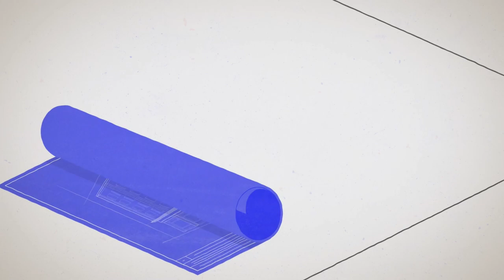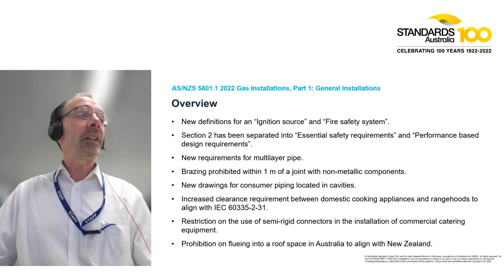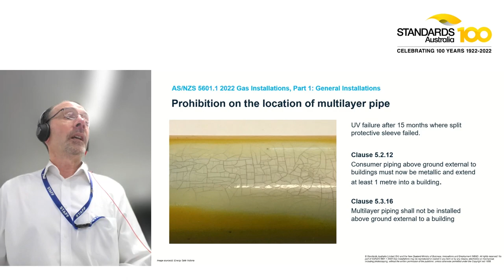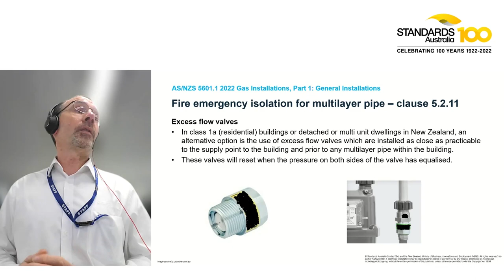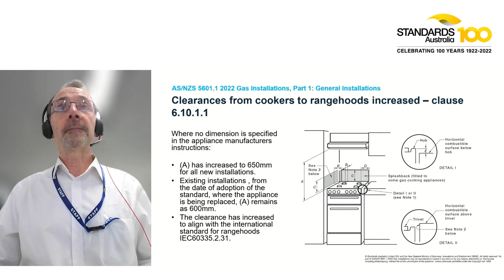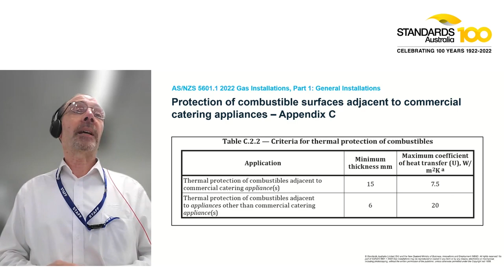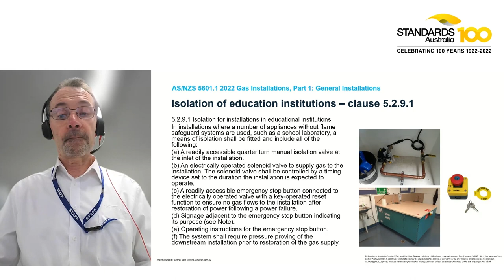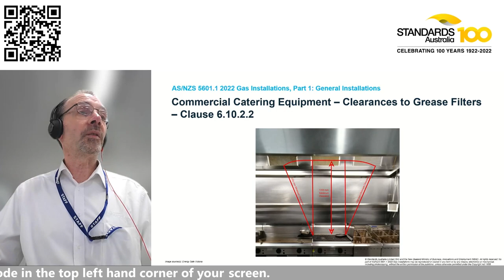Changes to AS/NZS 5601.1 2022 Gas Installations, Part 1: General Installations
AS/NZS 5601.1:2022 is a key standard for gas installations in Australia and New Zealand. This standard sets out requirements for the design, installation and commissioning of gas installations used with natural gas, LP Gas, or biogas.

This video provides professionals in the gas installation industry with important information on changes to the standard, which is a major revision of the 2013 edition.

This webinar contains general information and is not formal advice. Users must make their own assessment as to the suitability of this material and the standards referred to herein for their specific business needs.